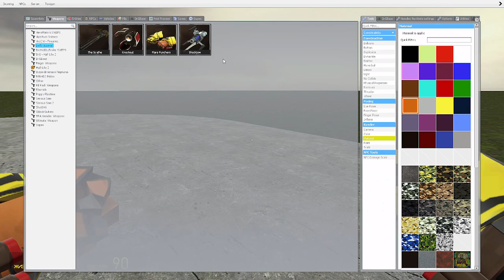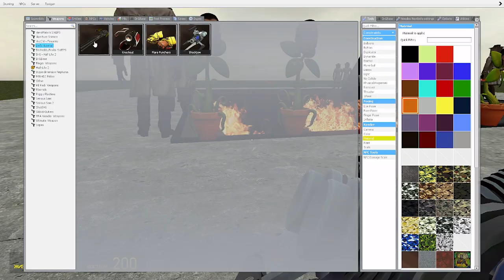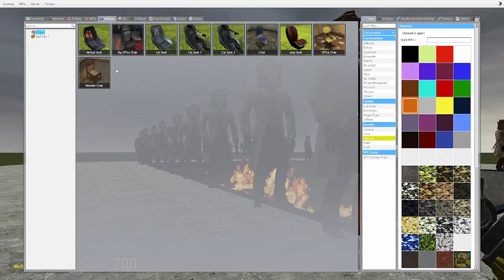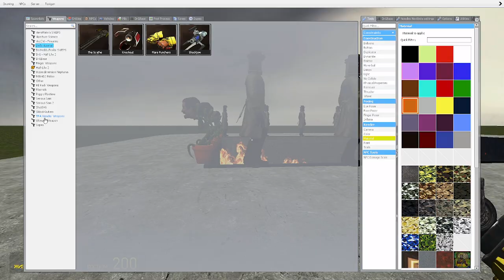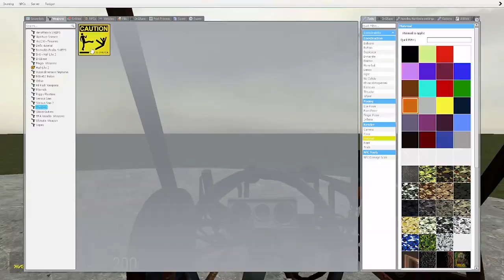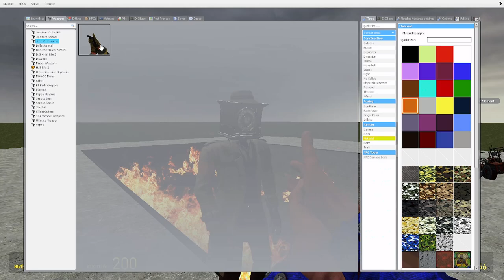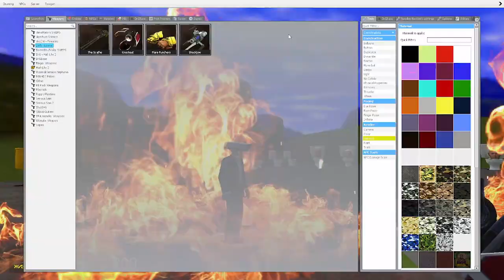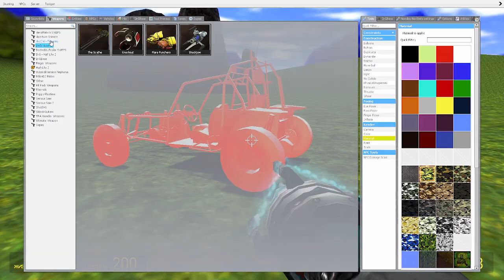NEW ASTRO MOTHERSHIP SKIBIDI TOILET VS /CAMERAMAN AND SPEAKERMAN In Garry's Mod! #98 25.06.2024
Hello, you are watching the   @DQB_DJ_ZOX    channel, suitable for children and adults, we receive the video in the game Garry's Mod and create for you. We will tell you about interesting places in the video
1) 0:08 video
2) 2:59 video
3) 7:59 video
4) 8:59 video
Tampering with videos on this channel and posting to the channel without permission is strictly prohibited